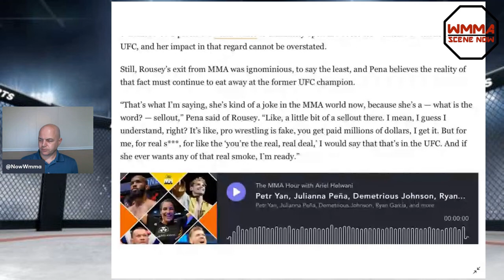Message to Fanboys/Fangirls (live stream clip)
What is it with WMMA fanboys/fangirls who get upset whenever you don't worship a fighter the way they do? Clearly, they don't get what this channel is about. A clip from the WMMA Report Episode 123.

Statistics courtesy of unless otherwise stated.

Note: Opinions expressed in this video are my own. I do not claim to be an expert. I'm just doing this for, and to promote, the ladies of mixed martial arts. Any suggestions made to fighters, such as "things to work on," are not meant to be taken personally. They come from a good place.